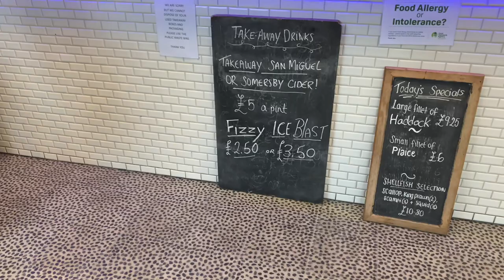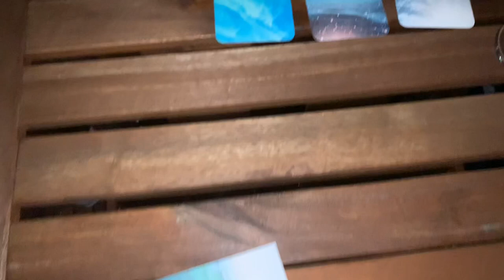first day in Brixham, Devon vlog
There are many more I love to watch too, these are just the main ones!